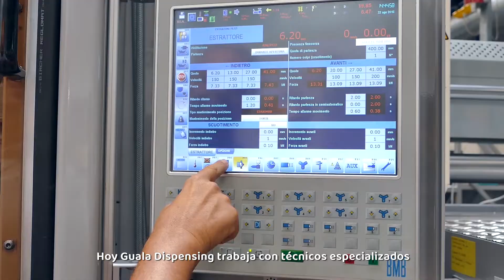Diego Sinhue. Las empresas confían en Guanajuato y Guala Dispensing es un ejemplo de ello.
La primera empresa que se instaló en Puerto Interior es la italiana, Guala Dispensing, la cual ahora trabaja con técnicos especializados 100% guanajuatenses.
Esta es una 𝙃𝙞𝙨𝙩𝙤𝙧𝙞𝙖 𝙙𝙚 𝙂𝙧𝙖𝙣𝙙𝙚𝙯𝙖, te invito a conocerla.